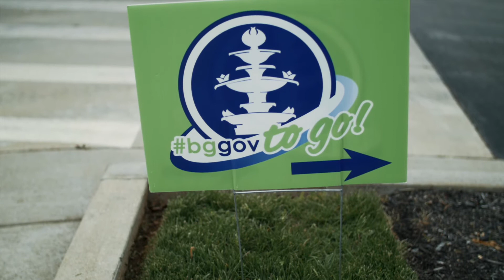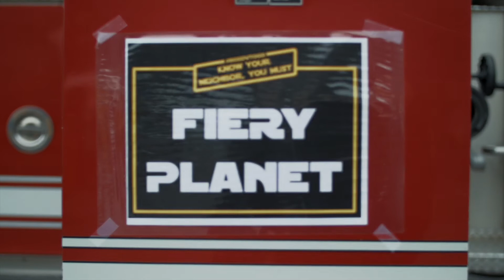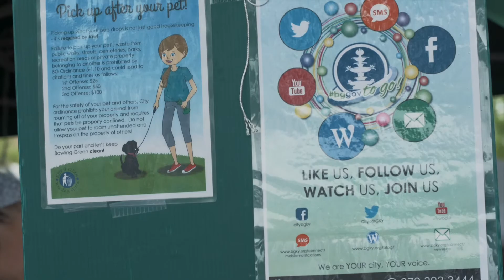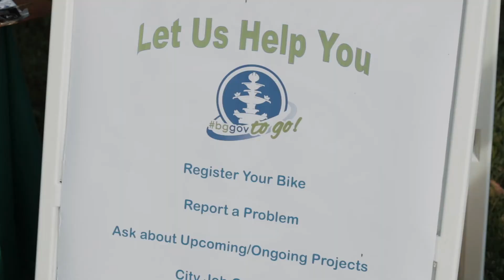Spotlight On Bowling Green: BG Gov to Go Program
In this edition of Spotlight on Bowling Green, we take a closer look at the City's Neighborhood & Community Services BG Gov to Go Program.